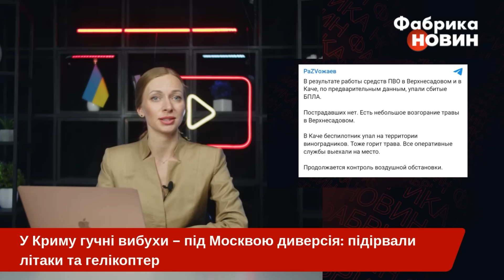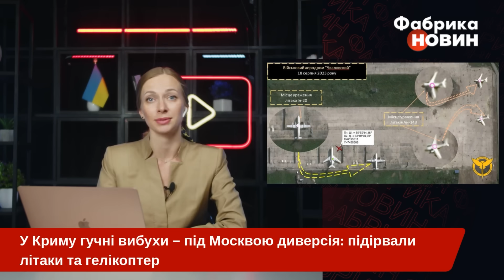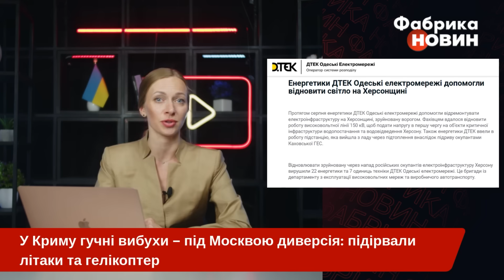⚡ЗСУ ВДАРИЛИ ПО КРИМУ – підірвали командний пункт ФЛОТУ РФ. Палало кілька годин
На території окупованого Криму 20 вересня пролунали потужні вибухи. Першими про це повідомили місцеві телеграм-канали. Звуки вибухів чули поблизу військових аеродромів Бельбек і Кача. За попередньою інформацією, приліт стався у військову частину росіян біля села Верхньосадове. На оприлюднених кадрах видно, як здіймається густий чорний стовп диму. Водночас повідомляють, що на тому місці розташований запасний командний пункт Чорноморського флоту РФ. Детальніше – на «Фабриці новин».